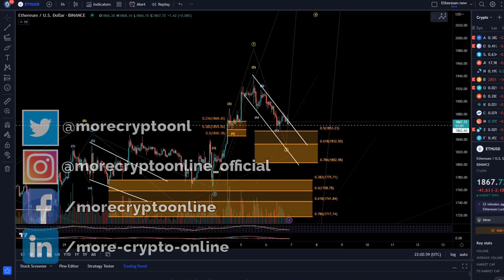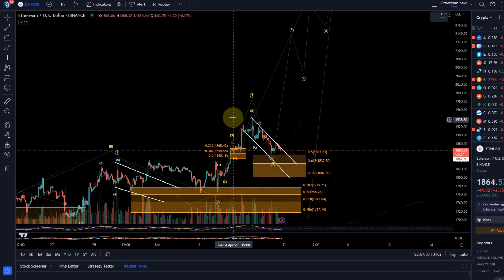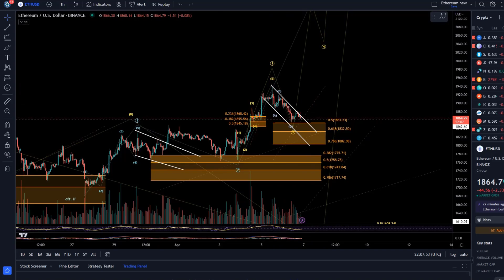Ethereum ETH Price News Today - Technical Analysis Update, Price Now! Elliott Wave Price Prediction!